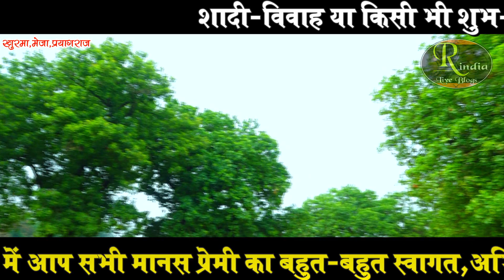बहुत ही सुन्दर धुन में सुंदरकांड की अतिसुन्दर प्रस्तुति ! बेस्ट रामायण धुन !